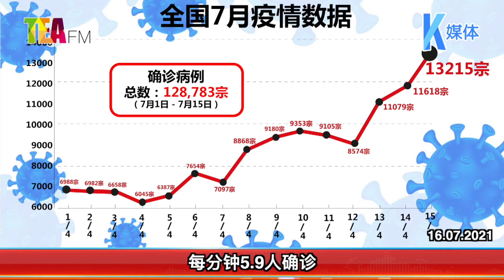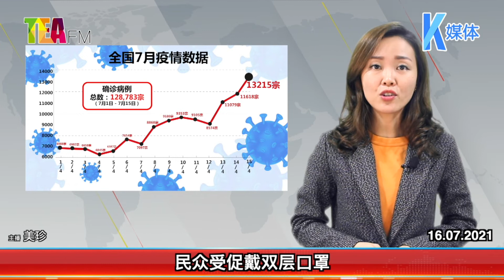16.07.2021 ⏰ Delta变异病毒来袭，这波大马守得住吗？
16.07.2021 ⏰ Delta变异病毒来袭，这波大马守得住吗？